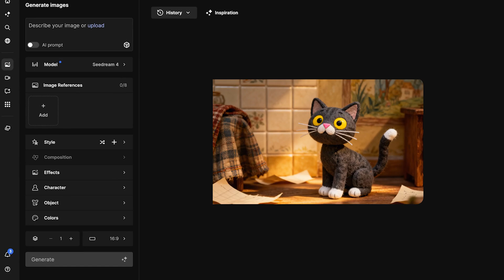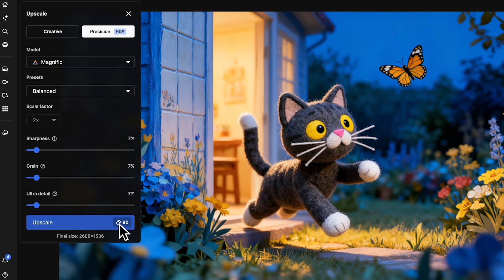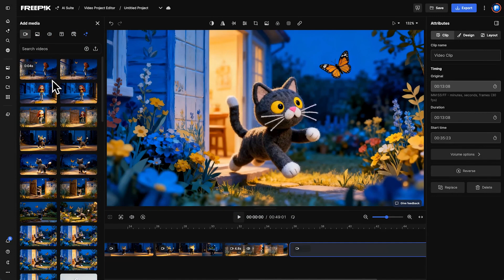How to make a stop-motion video with AI | Freepik How-To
Learn how to make stop-motion videos with AI using Freepik AI Suite. Generate consistent frames with Seedream 4.0, polish your visuals with the Image Editor and Image Upscaler, animate them with Kling 2.5, and finish by adding sound and music. Discover how stop-motion with AI makes the process faster, more creative, and easier to share.